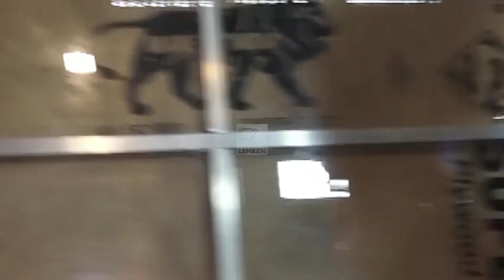Uorfi Javed ने अपने बर्थडे सेलिब्रेशन की शुरुवात मीडिया वालो के साथ की | Lehren Small Screen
एक्ट्रेस उर्फी जावेद ने अपने प्री-बर्थडे पार्टी के मौके पर मीडिया वालो के साथ केक कटिंग किया। इस मौके पर अपने ड्रेस को लेकर उलझी हुई नजर आयी।